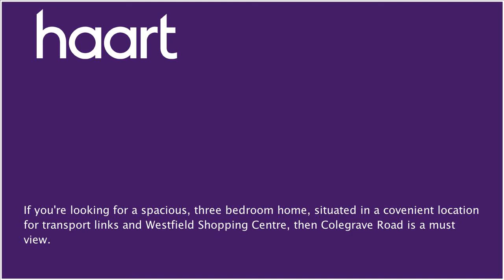Mid Terraced House for sale in Stratford, with 3 Bedrooms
or contact Stratford on 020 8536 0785

This home has all the space you could need. The ground floor comprises a lounge, extended kitchen/dining area and a bathroom. The kitchen/dining room is the hub of this home, and where the current owners spend most of their time. They love this part of the home as it brings everyone together and is great for entertaining and hosting. The garden has an outbuilding which could be used as a gym or an office. On the first floor, there are three double bedrooms. The property also has a loft room which is the perfect place for the children to play.

Double glazed windows to front aspect, radiator to wall, laminate to floor

Kitchen/Dining Area 4.27m x 3.63m

(14' x 11'11") Double glazed windows to rear aspect, skylight, double glazed door leading to garden, range of wall and base units, extractor fan, part tiled to floor and wall, part laminate wood to floor, plumbing for washing machine, space for fridge/freezer

Double glazed windows to rear aspect, radiator to wall, laminate to floor

Double glazed windows to rear and side aspect, radiator to wall, laminate to floor

Loft Room 3.89m x 3.10m (12'9" x 10'2")

Double glazed skylight, carpet to floor

Bathroom 2.34m x 2.31m (7'8" x 7'7")

Double glazed frosted window to rear aspect, bath tub with shower attachment, hand wash basin, WC, tiled to wall and floor